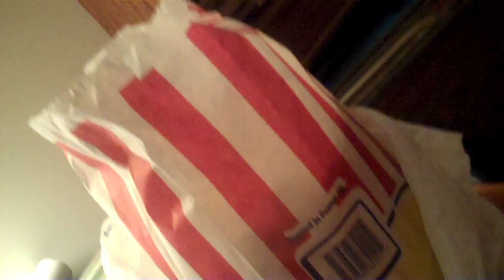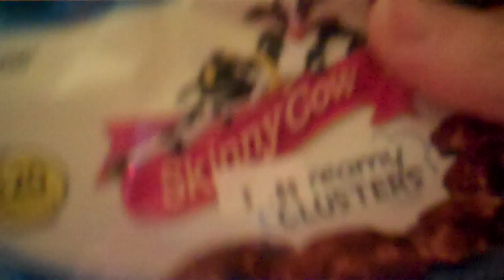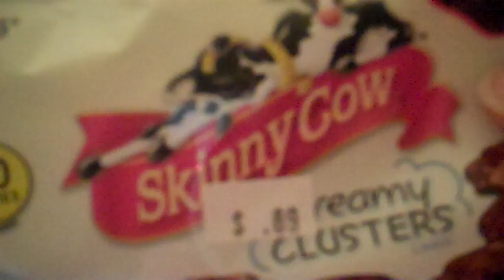188 Monday - Munchie Attack Confession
YTO 188

Yep...I'm human and I make mistakes AND I'm a rebel who doesn't always follow all the rules.  How do I feel?  Honestly...fine.  I'm over beating myself up for being human.  The munchies attacked...I caved and I'm moving on.  On the plus side...I did not eat the entire bag of popcorn.  In the past...yeah I probably could have.